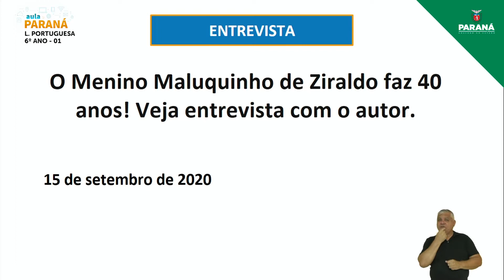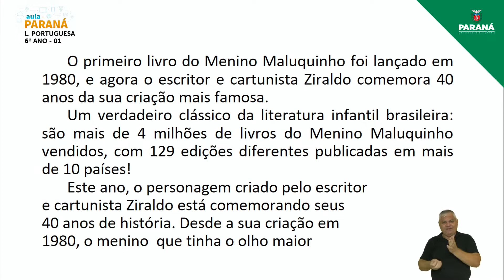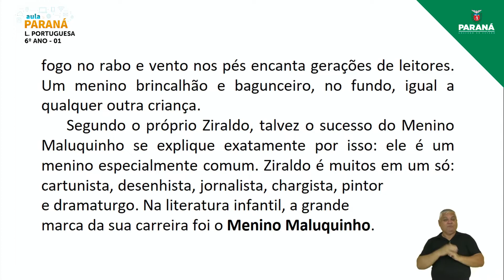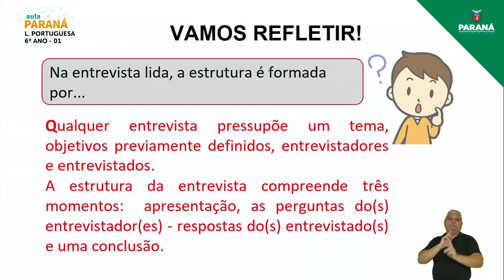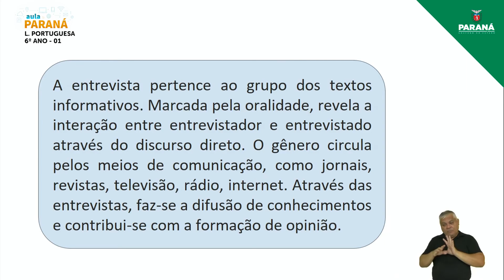2022 | Resumo da Aula | 6º Ano | Língua Portuguesa | Aula 1 - Entrevista